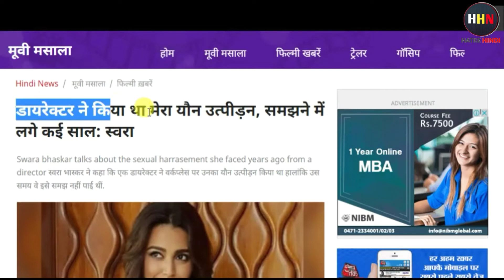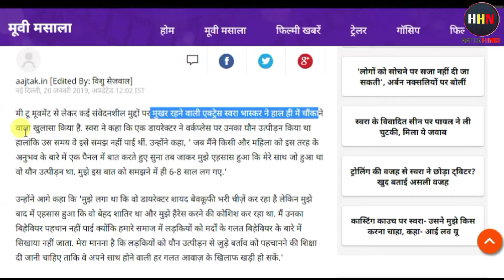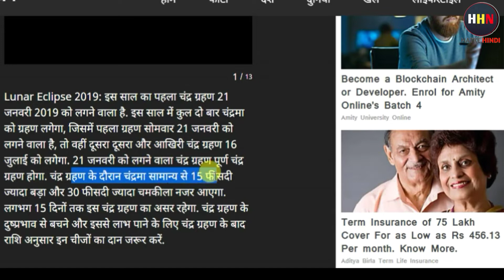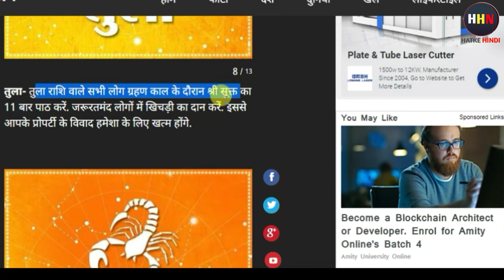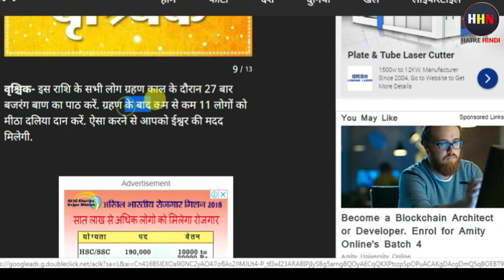chandra grahan 21 january: चंद्रग्रहण पर ये राशि बाले करे यह काम । latest news hindi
chandra grahan 21 january:  चंद्रग्रहण पर ये राशि बाले करे यह काम । करे इन चीजों का दान । latest news hindi

narendra modi letest news bollywood actress musium instragram post modi

me to0 reaction new bollywood actress
chandraghan rasi wale kare ye sab kaam chandra grahan ke baad 21 january ko padega chandra grahan latest news hindi desh aur duniya ki sabse latest khabare sabse pahle sirf aap ke liye dainik bhaskar ki sabhi rochak khabare hindi me bollywood news politicakl news and health news latest sirf hatke hindi news par watch hindi news video india latest khabare aur latest lews

21 january 2019 chandragrahan ki sabhi jankari chandragrahan me kin rashi par chandragrahan ka asar hoga aur iske upaye sirf hindi me ye video turant dekhe desh ke sabhi rochak samachar hindi me .

hello friends wellcome to my channel hatke Hindi News friends Daily latest News videos and some interesting News in the world subscribe My channel for latest braking News Daily and like share My videos.

New Mobile launch | braking News | News bulletin | New gadgets |  political news | health information | Hindi news video